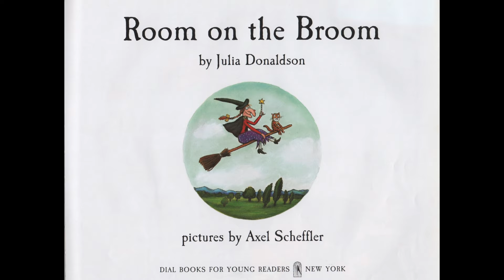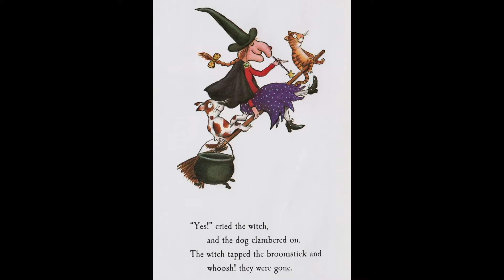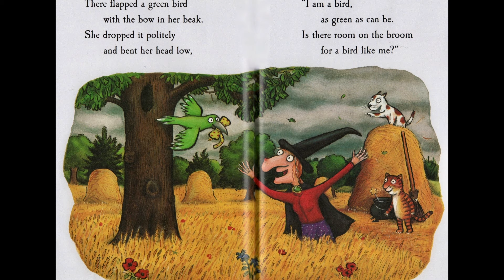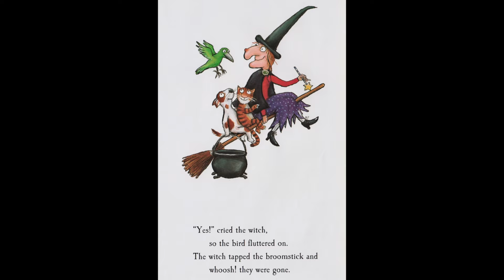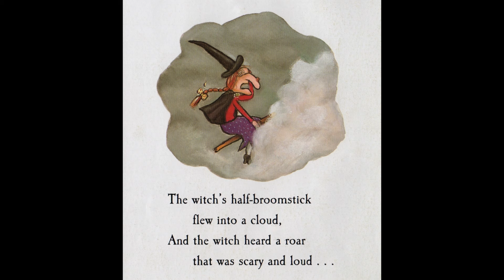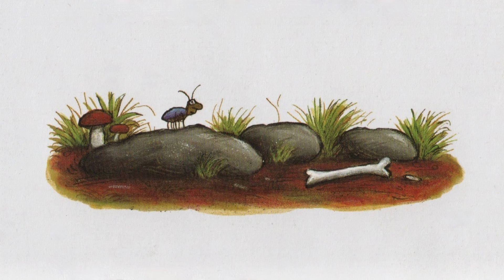🧹 Room on the Broom—Kids Book Short Fun Spooky Halloween Read Aloud Story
A friendly witch finds her generosity rewarded at her time of need, in this children's tale that's perfect for Halloween, or any time of year!

Mr. Paul reads aloud “Room on the Broom” by Julia Donaldson, with illustrations by Axel Scheffler.

This short, colorful picture book is perfect either as a family bedtime story at home, or for story time at school. With vivid illustrations and appealing characters, this fun and educational children’s story book about making room for others is excellent for students in kindergarten, first grade, second grade, and even third grade.